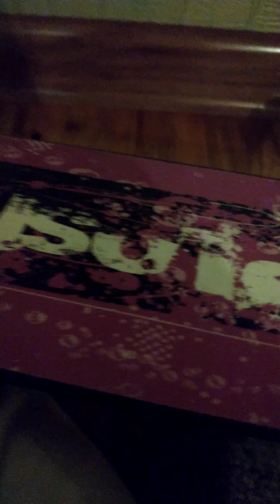Обзор на двух колосный не трбкавой сомакат